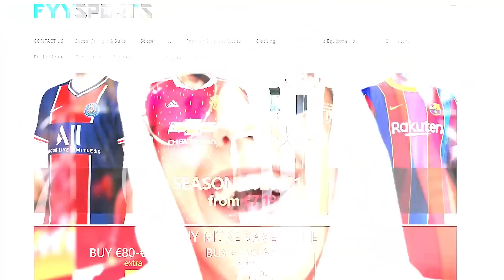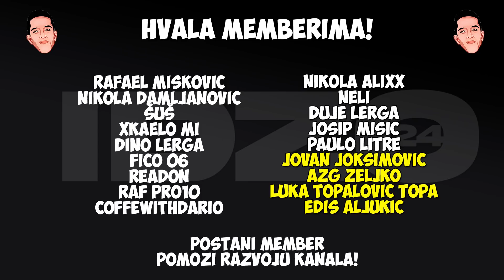0 IQ MOMENTI U FUDBALU! *REAKCIJA*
Fan Mail:
Ilija Gardasevic
Zupa BB [Kalimanj]
Tivat
Crna Gora
85320 Tivat